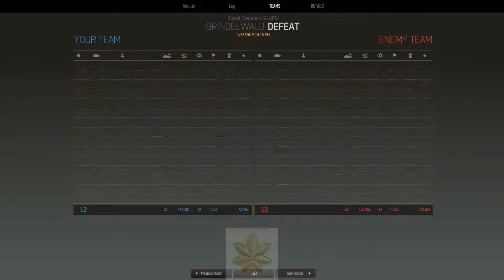Amored Warfare - GLobal Ops Grindelwald Map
Thanks for tuning in - XM1A3